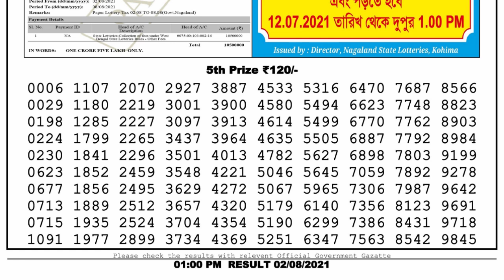Lottery Sambad Lottery Live 1pm 02.08.21 Nagaland Lottery Live